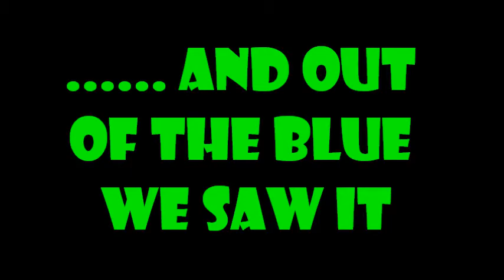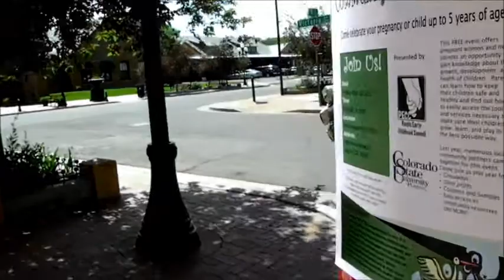A Sighting Downtown.wmv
Look! Who could it be!